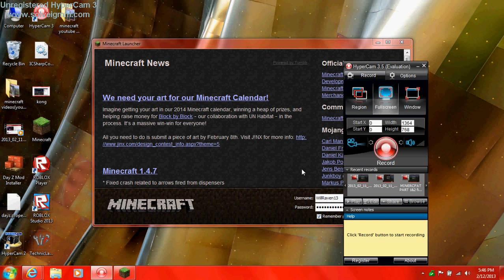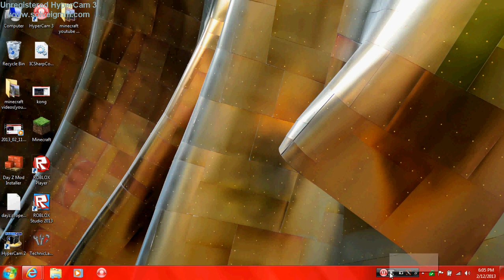I REALLY need a bed!!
srry it was shorter than normal aplogized in video